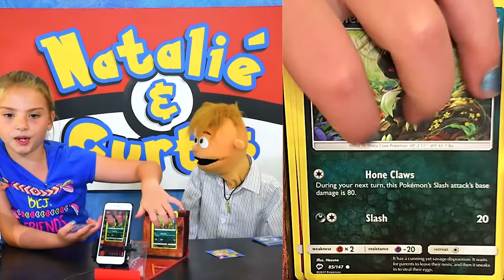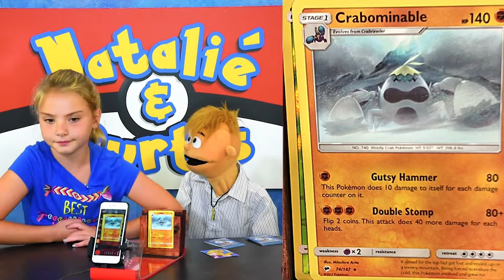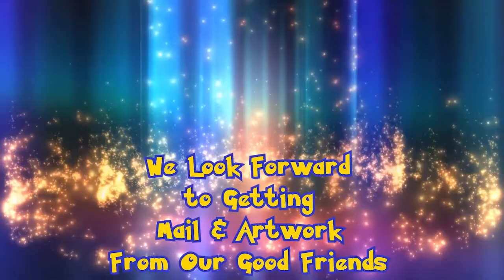Natalie & Curtis: DINGY!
Curtis' ears are RINGING!  Someone please get that bell away from Natalié!  And, Curtis tries his hand a Mario impression!  =]

NATALIE & CURTIS
Kingslake P.O.
Kingston, Ontario
K7K 7A6
CANADA

- 10 Packs/Players per Showdown/Episode.

MUSIC
Tobu - Candyland